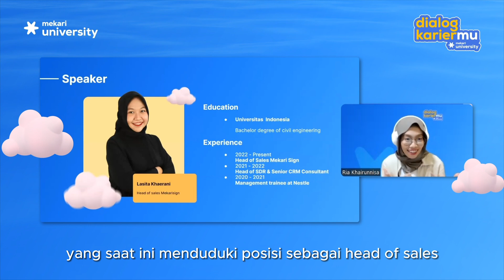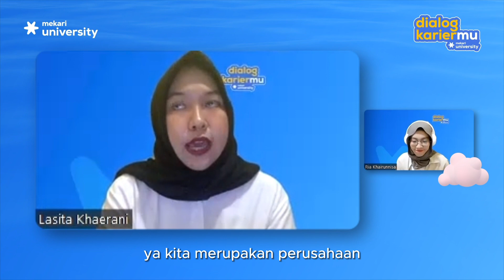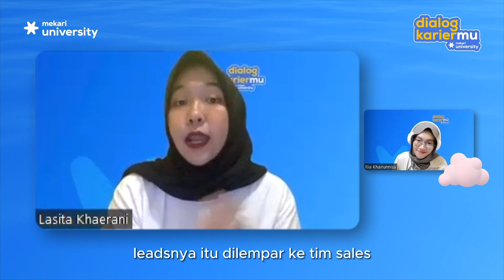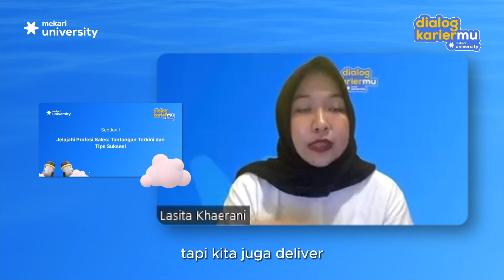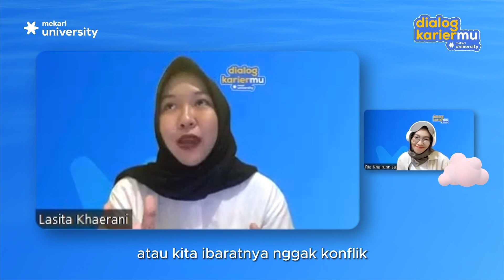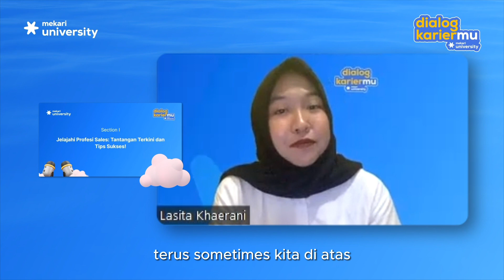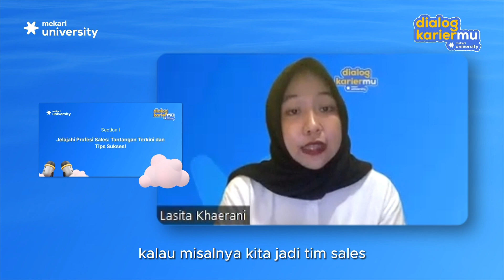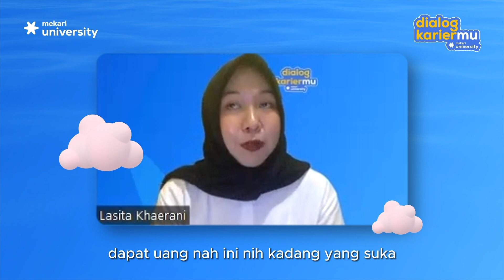Tantangan Terkini dan Tips Sukses jadi Sales | Dialog Kariermu ke-27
Selamat datang di rangkuman keseruan Talk Show dari Dialog Karier Mekari University “Jelajahi Profesi Sales: Tantangan Terkini dan Tips Sukses!" bersama Head of Sales di Mekari Sign, Lasita Khaerani.

Dialog Karier Mekari University adalah webinar series yang diadakan oleh Mekari University dengan menghadirkan para ahli dan praktisi terkemuka di bidangnya untuk membahas topik seputar karier, bisnis,  pengembangan diri, dan topik lainnya yang relevan.

Dalam talkshow “Jelajahi Profesi Sales: Tantangan Terkini dan Tips Sukses!", Kak Lasita secara eksklusif menguraikan dengan rinci skill yang sangat penting dalam dunia penjualan. Kak Lasita juga menyoroti pentingnya kemampuan komunikasi yang efektif untuk berinteraksi dengan pelanggan, kemampuan negosiasi yang kuat untuk mencapai kesepakatan yang menguntungkan, serta pengetahuan mendalam tentang produk atau layanan yang dijual.

Selain itu, beliau juga membagikan sejumlah tips dan trik yang dapat membantu para profesional sales untuk mencapai target penjualan mereka. Serta, menekankan pentingnya penggunaan teknologi seperti software CRM sebagai tools yang efisien untuk melacak dan mengelola prospek pelanggan!

Yuk, simak rekaman ini sampai habis untuk mendengar penjelasannya!

Apa itu Mekari University?

Mekari University adalah media belajar online bereputasi yang menyediakan berbagai kursus dan sertifikasi terbaik untuk membantu individu dan usaha berkembang tanpa batas. Berikut adalah layanan kami:

1. Kursus dan Sertifikasi Daring
2. Corporate Training
3. Komunitas Pengembangan Karier Alumni (Komunitas Kariermu)
4. Webinar Dialog Kariermu